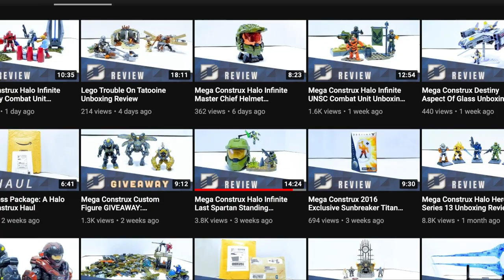10 Questions w/ Demarcation Media. Halo Mega Construx Reviewer.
Demarcation Media is a legendary Halo Mega Construx reviewer with a sleek, stylised and professional approach to his videos!

Today I ask him 10 Burning Questions from myself and the community.

Simon Key
11E Cherish Court
Discovery Bay
Hong Kong